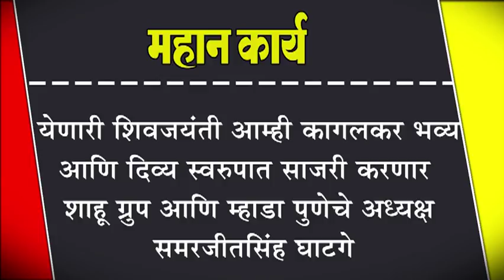येणारी शिवजयंती आम्ही कागलकर भव्य आणि दिव्य स्वरुपात साजरी करणार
येणारी शिवजयंती आम्ही कागलकर भव्य आणि दिव्य स्वरुपात साजरी करणार : शाहू ग्रुप आणि म्हाडा पुणेचे अध्यक्ष समरजीतसिंह घाटगे